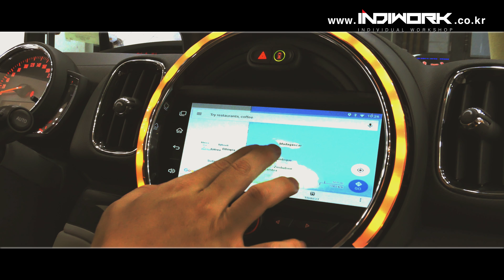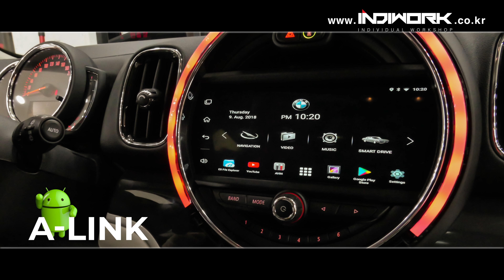A-LINK Android infortaimant system for 2018 MINI (F56,F55,F57,F60,F54) by 인디웍 indiwork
A-LINK Android infortaimant system for
2018 MINI,Countryman , Clubman (F56,F55,F57,F60,F54) 8.8 inch OEM Screen

Digital Video interface : IW-EVO5-N23
Digital Android Settop : A-LINK

- Octa core Digital Android settop(GPS) box

- Support OEM GPS Fakra Cable

- Supports Touch : Capacitive Touch ,Resistor Touch,UART

- FULL DIGITAL (4CH LVDS)

- High-Definition Settop Android

- Installable vehicles (with HD-LINK) : Benz,BMW,Audi,Chevrolet,Lexus,Hyundai,Jeep

So far we have used a Android(GPS) box-equipped analog RGB video output.
It is antiquated and has limits of video quality.
People always want to see higher video resolution with clear picture.
That is why we chose the ‘Digital LVDS video’.

A-LINK Specifications

OS : Android 5.1.1(Lollipop)
CPU : NXP5430Q - Cortex-A53 Octa Core @1.6Ghz Mali-400 MP4 GPU
Memory : 2GB DDR3 @800Mhz
NAND : 16GB (eMMC)
SD Card : 8GB (SDHC Class10, Max 32GB support, FAT32)
USB : USB2.0 High Speed Port x 2
Telecommunication : 802.11 b/g/n WiFi, Bluetooth 4.0
GPS : Ublox7
Touch : Resistor and Capacitive touch support both
RGB : 800x480 / 480x234
LVDS OUT : Digital 800x480 LVDS OUT
Speaker : 2W
FM Transmitter : 88.0Mhz~108.0Mhz
I/O : AV IN, Stereo Audio Out
Voltage: DC 12V ~ 24V
Temperature : Storage -20 C ~ +80 C/ Operating -15 C ~ +70 C
Size: 122mm(W) x 88mm(H) x 23mm(D)